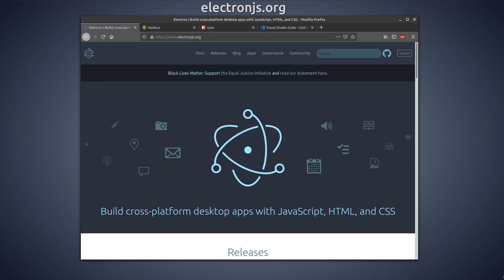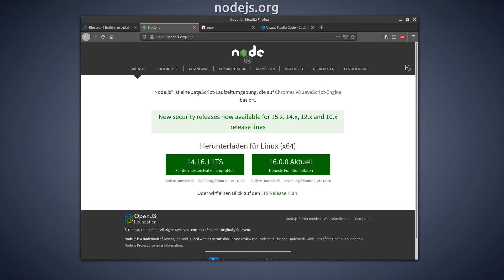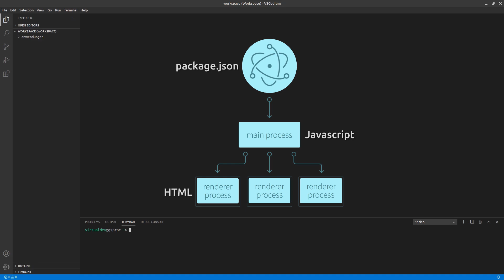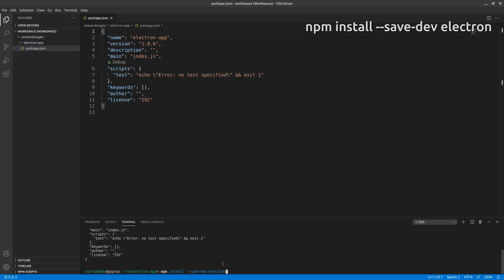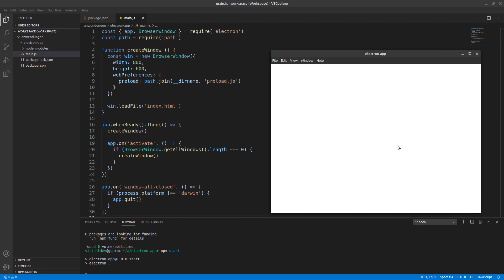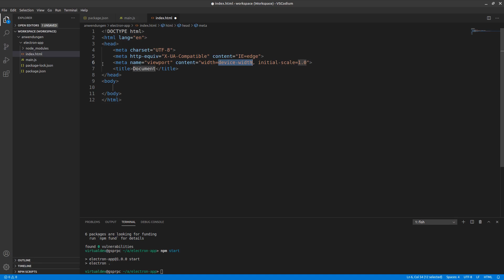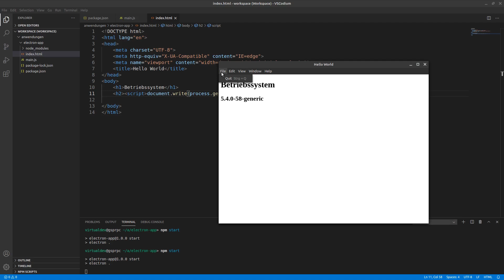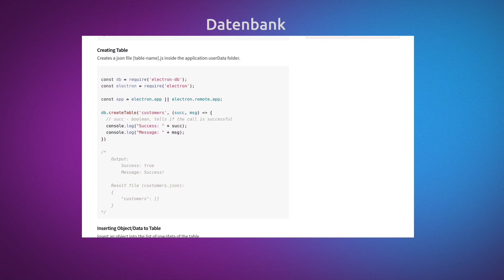Electron Tutorial deutsch - Javascript Framework für Desktop-Apps [eng subtitles]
In diesem Tutorial zeige ich dir im Schnelldurchlauf wie du deine erste Electron Anwendung erstellen kannst. Wir werden die Entwicklungsumgebung installieren und alles einrichten, was für die Entwicklung mit Electron nötig ist. Nach nur 15 Minuten steht deine erste Desktopanwendung mit Electron, auf der du weiter aufbauen kannst.

Wenn du jetzt noch mehr über Electron lernen möchtest, freue ich mich wenn du dir meinen Electron Kurs auf Udemy anschaust. Im Electron-Kurs werden die Inhalte dann natürlich langsamer und detaillierter erklärt, als ich es hier in diesem kurzen aber schnellen Video gemacht habe. Über den Link bekommen Youtube Zuschauer den Kurs vergünstigt:

In this tutorial I will show you how to create your first Electron application. We will install the development environment and set up everything needed to develop with Electron.
After only 15 minutes you will have your first desktop application with Electron ready to build on.

If you want to learn more about Electron now, I'd love for you to check out my Electron course on Udemy. Youtube viewers can get the course at a discount by clicking on the